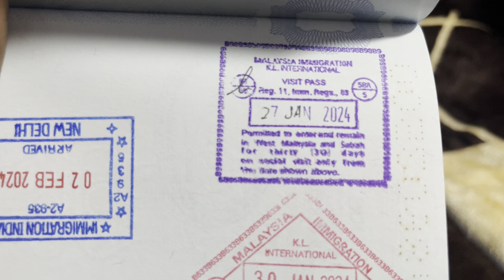Kive Mile Sanu Malaysia Te Thailand De Free Visas ll Sada Sare Trip Te Kina Kharcha Aa Gea